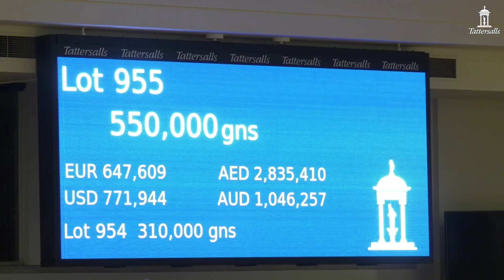Road to Royal Ascot: Chaldean & Coltrane - Andrew Balding, Ed Harper & Mick Mariscotti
Gina Bryce chats to Andrew Balding about both Chaldean and Coltrane's preparations for Royal Ascot, Whitsbury Manor Stud's Ed Harper on breeding and selling a Guineas winner and Mick Mariscotti on buying and owning the Gold Cup favourite.